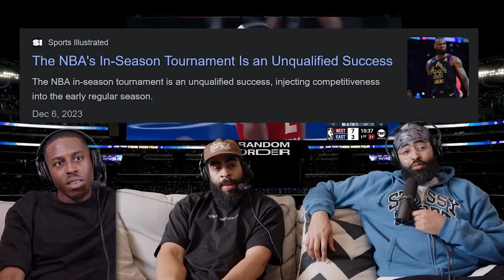NBA All Star Weekend in Indiana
From @RandomOrderShow EP168